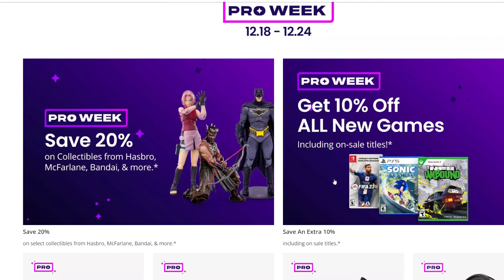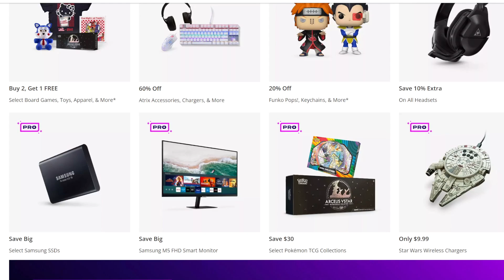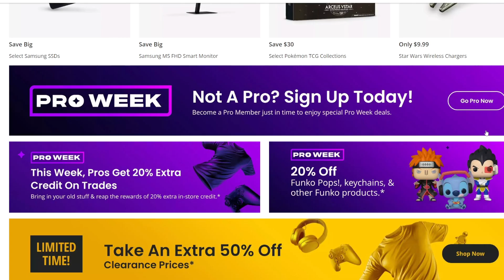GameStop Pro Week December 18th 2022 AD! (PRO MEMBERS ONLY!)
GameStop Pro Week December 18th 2022 AD!

Today i am just showing off a quick look at the GameStop Pro Week Ad that will be going on from December 18th 2022 through December 24th 2022! This Ad is pretty bare bones but later today i will look deeper into it and make a video about the pros and cons and content like that!